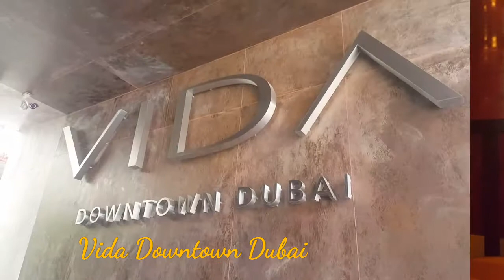Vida Hotel Downtown Dubai. Get Inspired! Take in the fresh, urban styling hotel!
Vida Hotel Downtown Dubai. Get Inspired! Take in the fresh, urban styling hotel! Get connected. A social hub where people can unplug and unwind from reality. Where integrated technology meets personalised service and creative minds are inspired to stay, play and connect.
I love this property. Foodie delight! Foodie cuisine, it’s about feeling and experiencing. Hello Foodie Inspiration, Life Journey! Simply follow me @briadventurez for more exciting foodie adventures! Foodie Travel is all about sharing great experiences & amazing food delight!